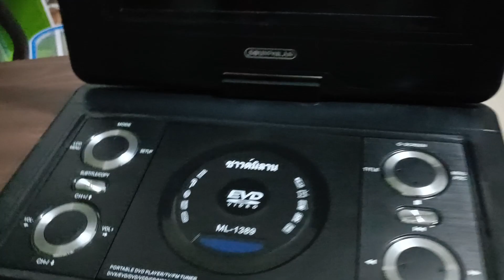วิธีเปิดเครื่องดีวีดีพกพา SOUNDMILAN ML-1389 Soundmilan Portable DVD Player เครื่องเล่นดีวีดีพกพา